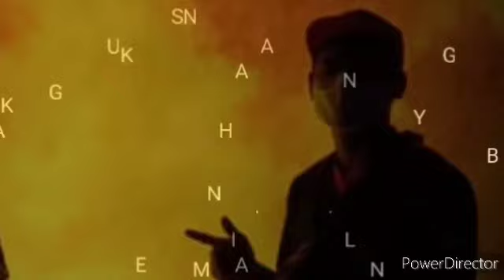BERITA MALAM INI!! SANUSI KINI DITAHAN POLIS ? SELEPAS KELUARKAN KENYATAAN INI